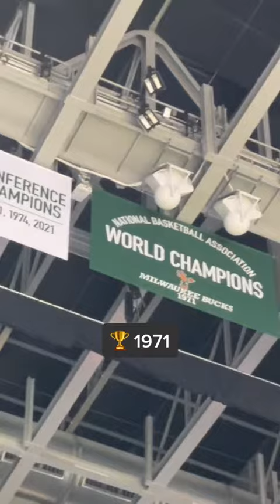Milwaukee's first NBA Finals game since 1974 was electrifying! - @nba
Credits to: @nba from tiktok